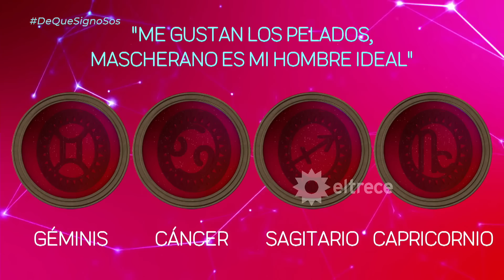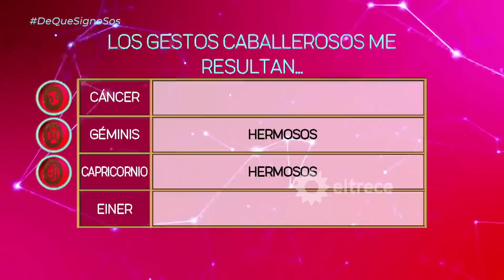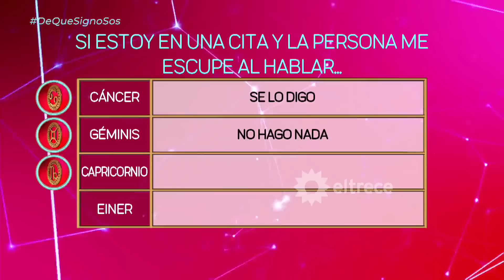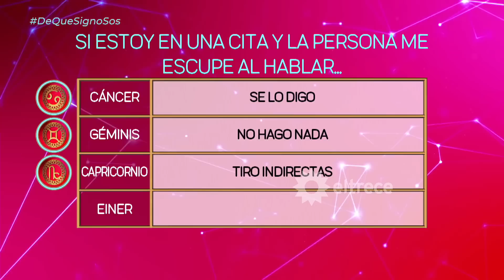¿DE QUÉ SIGNO SOS? - Programa 24/03/23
Programa emitido el viernes 24 de marzo de 2023 en eltrece.